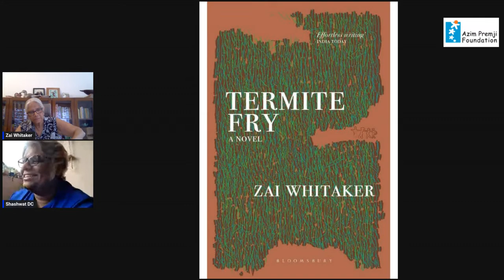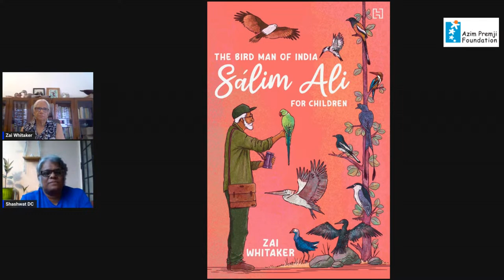Nature Writing For Children: Talk with Zai Whitaker & Shashwat DC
Nature writing for children is a field that has grown vastly in recent years, with many authors, old and new, contributing a fascinating array of books aimed at diverse ages, from toddlers to young adults. To deepen our collective engagement with this genre, Azim Premji University brings you a Webinar series SeekingSustainability: Nature Writing For Children. The series will be of special interest for aspiring writers, parents, educators, and book lovers everywhere.

In the current webinar, author Zai Whitaker will talk about her books on nature and her upbringing in a family of conservationist.

Speaker Bio:
Zai Whitaker is the Managing Trustee of the Madras Crocodile Bank Trust, which she co-founded in 1976. She also started, and remains involved with, the Irula Tribe Women’s Welfare Society, which promotes the economic and social empowerment of Irular women through using their traditional skills such as natural healing practices and the preparation of herbal medicines.
Zai grew up in a family of conservationists in Mumbai, and was married to the herpetologist Rom Whitaker for twenty years. They continue to work together in conservation initiatives.

She has written twenty books for children, most of them on environmental issues and conservation. These include Kali and the Rat Snake, Andamans Boy and Cobra in my Kitchen.

Education is another interest and she  taught at the Kodaikanal International School for 18 years, and was principal of Abacus Montessori School, Chennai and Outreach School, Bangalore.
Her role models include Gerald Durrell, Dr George Schiller and Rachel Carson. Within her family, her parents Zafar and Laeeq Futehally and uncle Salim inspired her love of nature.  She lives with her son Nikhil, who is the Curator of the Croc Bank. Her interests include birdwatching and reading.

Moderator Bio:
Shashwat DC is part of the research team at Azim Premji University. He is a blogger with sustainabilityzero.com. With a deep interest in history and mythology, he is also a passionate champion of the environment & bio-diversity. He writes on issues related to sustainability, sustainable development, and the environment.